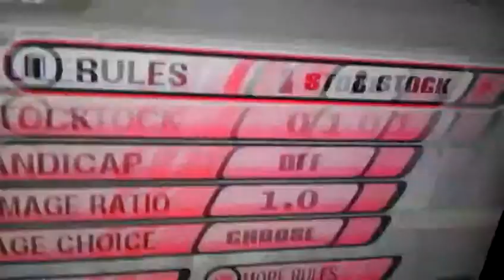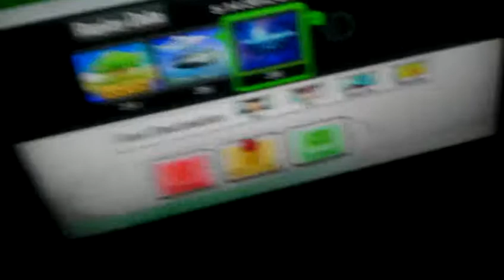SSBB 3 level 9 CPU vs me in less than 48 seconds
I went up against 3 lv 9 CPU and beat their ass. This is proof.

Sadly in all my excitement I forgot to save the replay.

Shit.